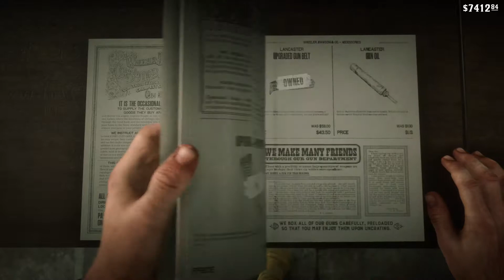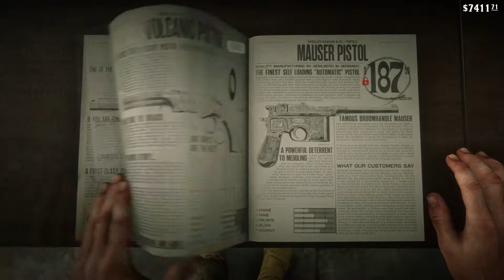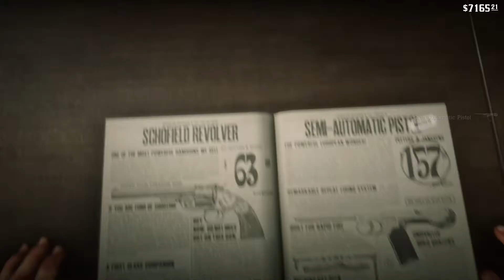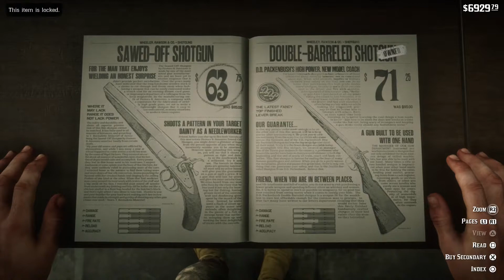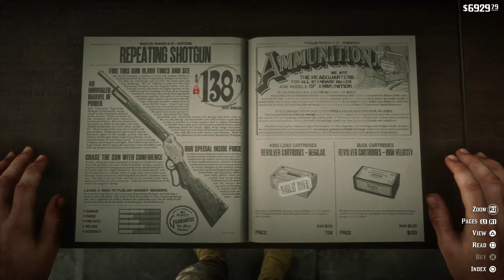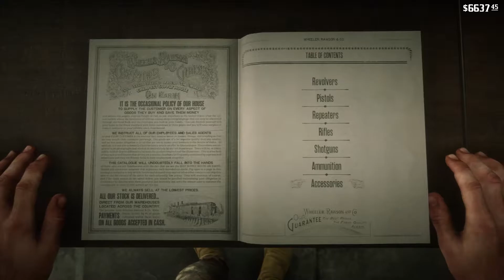Red Dead Redemption 2_20181030132504